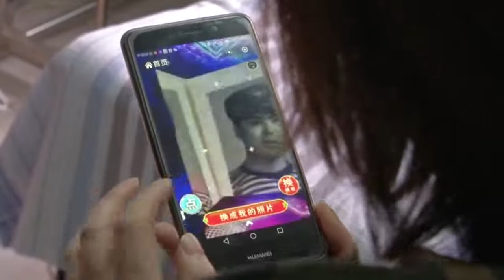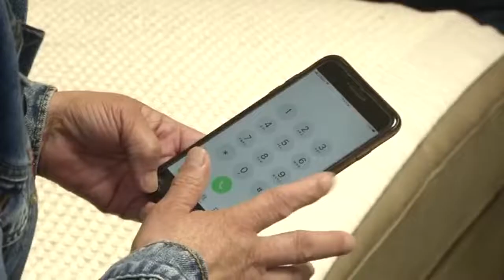中老年人硬核相親：大哥這波操作太秀了！相親還沒成呢，就先給紅娘包紅包